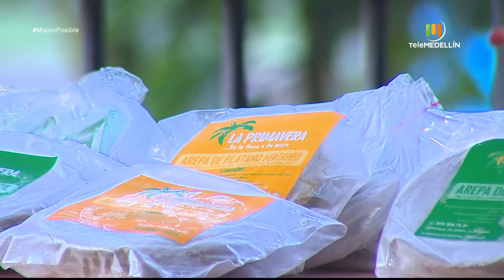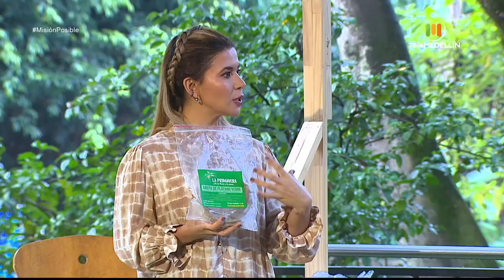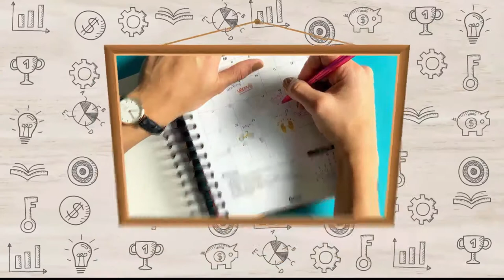Zahida Mesa accesorios y Arepas La Primavera [Misión posible] Telemedellín